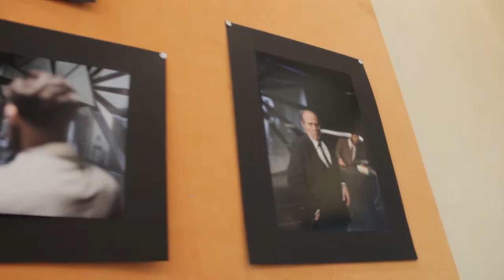Il Mio Nome è Tempesta al Teatro Savoia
Dopo 513 giorni il Teatro Savoia di Campobasso riapre al pubblico con un'anteprima nazionale con "Il Mio Nome è Tempesta", lo spettacolo sul delitto Matteotti prodotto da ACT e co-prodotto dalla Fondazione Molise Cultura con il finanziamento del bando Turismo è Cultura.